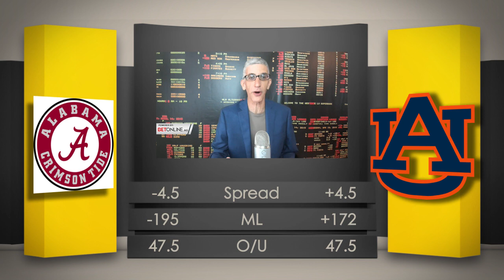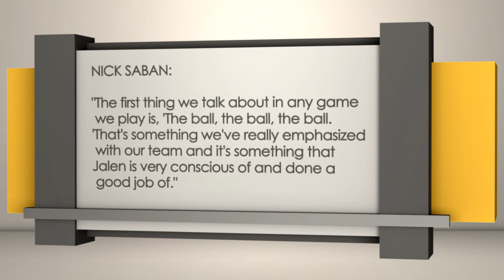Alabama Crimson Tide at Auburn Tigers | Sports BIT | NCAAF Picks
On the Wednesday, Nov. 22 Sports BIT show, Teddy Covers previews Saturday's Iron Bowl as Auburn looks to win the SEC West and keep its playoff hopes alive with an upset of No. 1 Alabama.